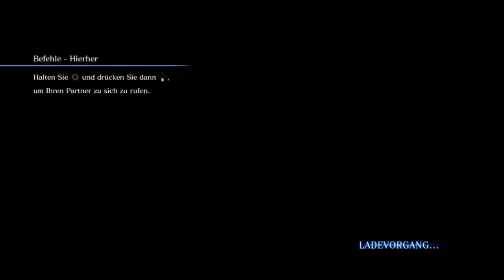Let's Play Together Resident Evil 6 Jake & Sherry #3 (TTC)